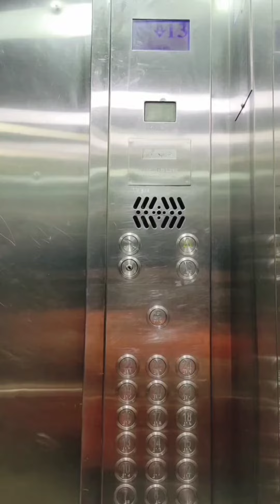Mini Vlog 82 🙂 Indian working mom daily routine | आज किया सोया Mix veg पुलाव के साथ Experiment 😉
Mini Vlog 82 🙂 Indian working mom morning till evening routine | आज किया सोया Mix veg पुलाव के साथ Experiment 😉 | Neer made day crazy Today 🥴 | Cooked  Soya mix veg पुलाव Today in lunch | casual day in my life | my daily vlog | Mini vlog
YouTube channel 👉 Direct from Indian kitchen

Mini Vlog
Daily mini Vlog
Daily routine
Daily Vlog
Lifestyle vlogs
Family vlogs
Indian food
Welcome to Direct from Indian kitchen. I am a working Mother and try to manage my work, family and last but not the least, my life, in best possible way. I love to cook for my family.

In this channel I share different recipes made in my style using various ingredients easily available at home.

Take care 🙂